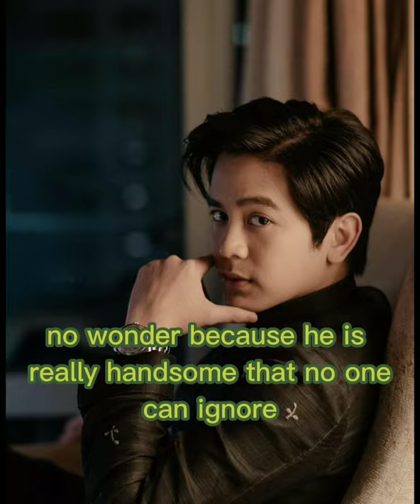Joshua Garcia's insanely photos compilation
These are the picture of Joshua Garcia he is really handsome guys.